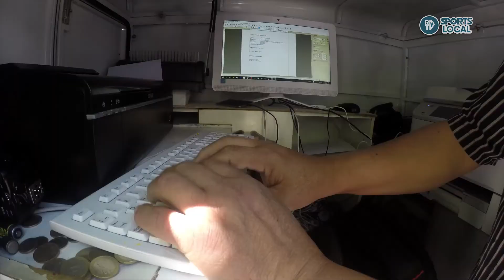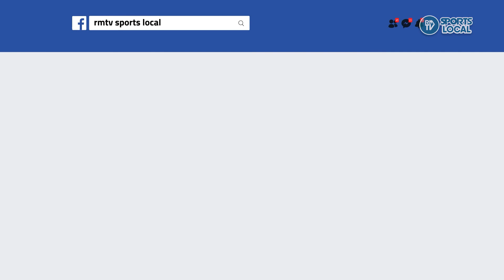Infantil SUB 14 | Las Acacias vs Ferroviario de Paine | Fecha 13 | Campeonato de Paine 2022